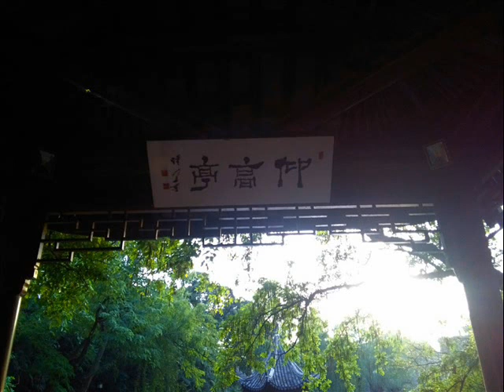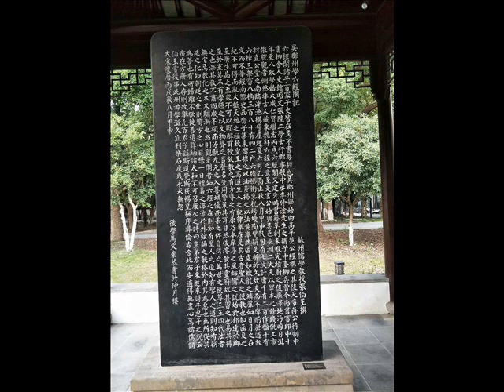寒武之评弹姑苏行